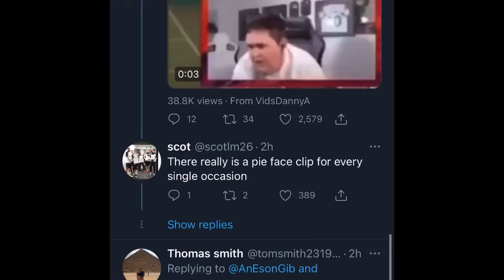Lads Gibs robbery has been overturned let’s gooooo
Congrats Gib it’s a shame you didn’t get the satisfaction in the ring but you knew you won so it’s good enough